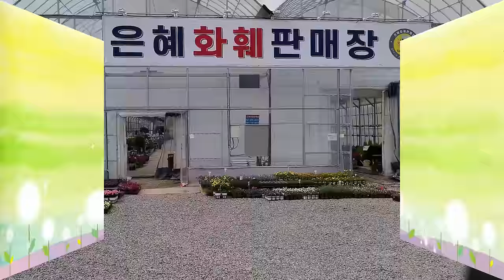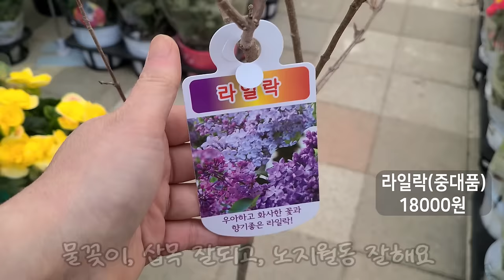은혜화훼판매장💟봄맞이행사 9일토요일~10일 일요일 ☎전국택배 전화주문010 2651 4421 장미조팝 토종앵초 클레마티스 닥터러플#작약#게발선인장오렌지#페라고늄 로잘린다 로즈버드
안녕하세요
    💟  봄맞이 이벤트 행사💟
3월 9일 토요일~10일 일요일 이틀동안 방문고객대상
  5만원이상 구입시  1만원 에 해당하는 식물 자유선택
 10만원이상 구입시  2만원에 해당하는 식물 자유선택
15만원이상 구입시 3만원에 해당하는 식물 자유선택
좋은기회에 꼭 방문해보세요~
식쇼핑하기 좋은곳으로  추천하는 곳입니다

오늘은 야생화 봄꽃 잉글리쉬데이지 비올라 꽃다지 장미조팝
남도자리 미스김라일락 네모필라 토종앵초 가고소앵초
완다앵초 장미앵초 마라고이데스앵초 스트렙토카르푸스
오보코니카앵초 애니시다 클레마티스 조세핀
클레마티스닥터러플
상록으아리 돌단풍 작약 리시안서스 후쿠시아 삭소롬
각시석남 유매 청화쥐손이 누운주름꽃 상록구절초
게발선인장 주황 노랑 빨강흰색 과 밀짚꽃
페튜니아 아모레하트 임파첸스 더블임파첸스
페라고늄 엔젤아이즈랜디 랜디스타파라솔
골든애니버서리 로즈샤넬 로잘린다 로즈버드 버뮤다로즈
마담살롱 명자나무분재 도라지캄파눌라 그레이스캄파눌라
팬시미캄파눌라 장미캄파눌라 더블캄파눌라 왁스플라워
라넌큘러스 미니해바라기 목능소화 만리향
목마가렛 프리지아 자주프리지아 보로니아 카라
학자스민 풍로초 겹풍로초 흰풍로초 소엽풍로초
무늬아르메니아 수국 청수국 댄스파티수국
부겐베리아 서향동백 블랙로즈동백 라일락 옐로우피쉬
커피나무 유칼립투스 베이비블루 타마야베고니아
알테난테라 시페루스 고려담쟁이 천국의계단 등소개드려요

매장 문의전화:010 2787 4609
7만원이상 구입시 무료택배